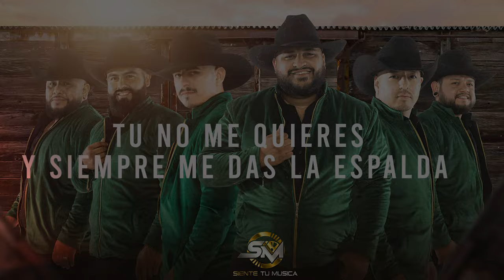Brio Norteño - Dejarte Ir (Lyric Video)